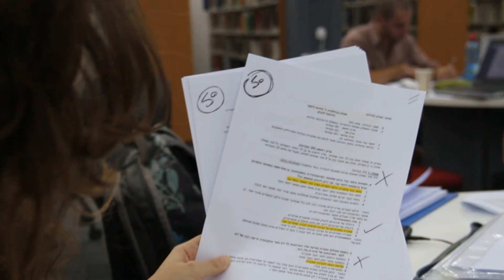Numbers Game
This video was made as part of a creative portfolio for college application.
The video is a movie's opening scene which introduces the main characters to the viewer.

Credits and Contributions:
- Starring: Daria Ratiner, Shirin Meljon, Sivan Luzon & Lian Nochimowski.
- Written by: Reut Elimelech
- Edited by: Reut Elimelech
- Produced by: Reut Elimelech
- Photographed By: Reut Elimelech
- Directed by: Reut Elimelech

The video is inspired by the movies "Amélie" and "Vicky Cristina Barcelona".